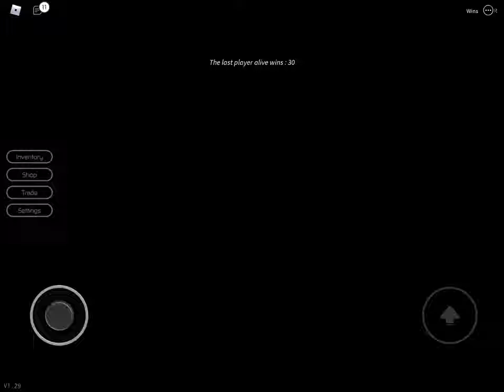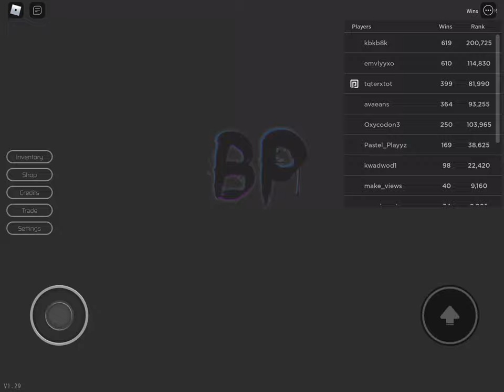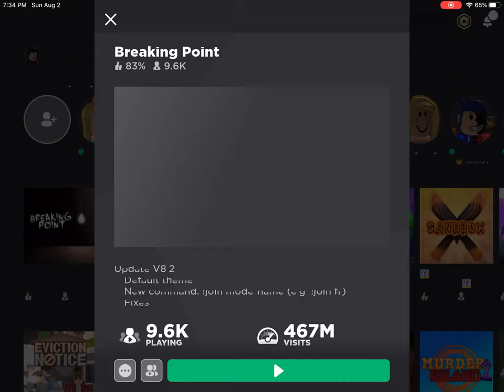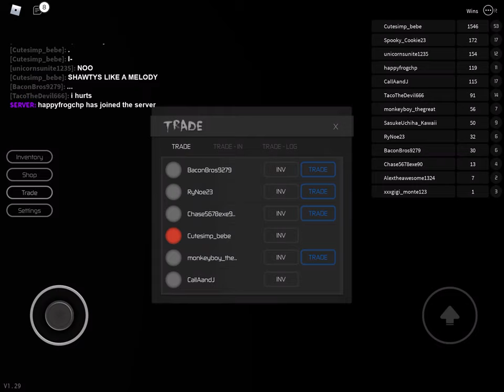August 3, 2020